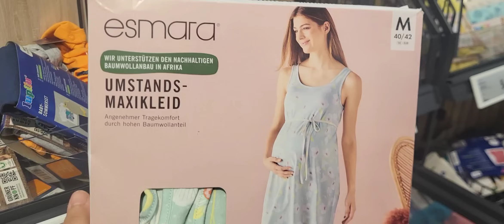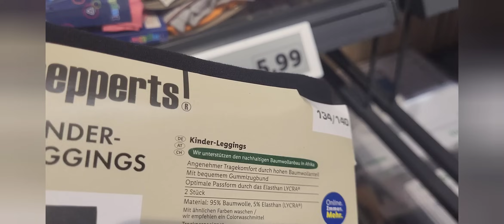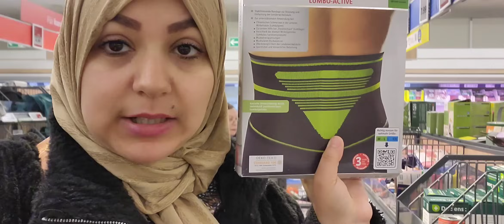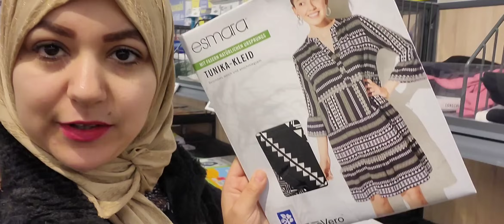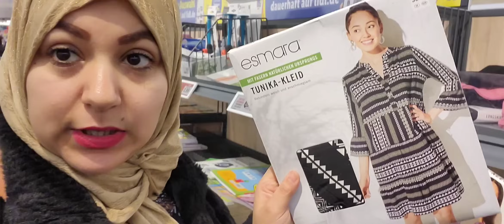كيفاش نضم وقتي🤔كنصبح ناعسة مكنقد ندير والو(جديد lidl هكدا منضمة وقتي بطريقة ناجحة كتسهل عليا مأمورية